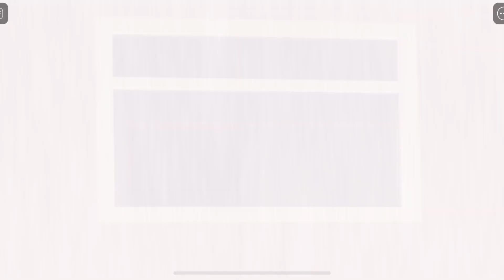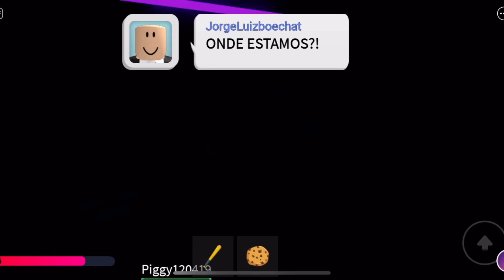Vizinho misterioso entrou na minha casa HISTÓRIA / NEXT DOOR : ROBLOX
É tudo um sonho...
Inspirado por Break In
O jogo ainda está em estágios iniciais; a história pode ser alterada.
parkour obstáculo algodão colorido, Obby.